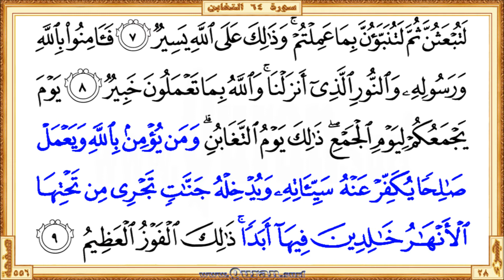Holy Qur'an Page 556: HD video || Reciter: Mishary Al Afasi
•  The first verse: Surah At-Taghabun - Aya 1 (Yusabbihu lillahi ma fee alssamawati ...)

  •  The last verse: Surah At-Taghabun  - Aya 9 (… thalika alfawzu alAAatheemu)